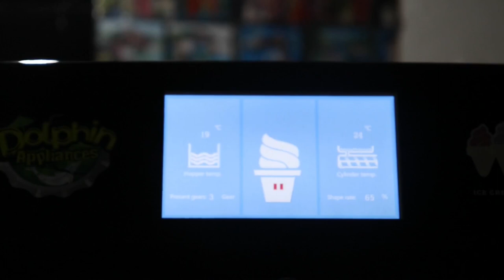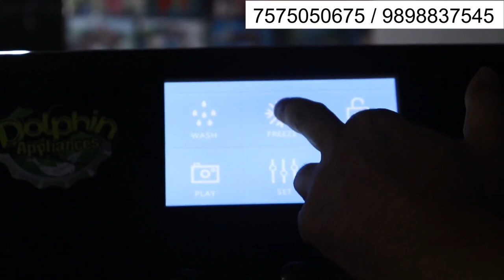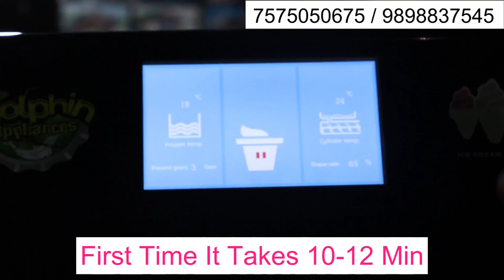Live Demo Of 2023 Digital Softy Ice Cream Machine At Customer Place | Automatic Ice Cream Maker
this is dolphin appliances brand new 2023 automatic digital  softy ice cream maker  ..

this machine installed and live demo in  ...  shri khodiyar mandir , bhavnagar, gujarat  ...

dolphin appliances leading manufacturer and supplier of food and beverages machinery  ...

ice cream machine, soda machine, soda filling plant, soda filling machine, soft drink machine, soft drink filling plant, sugarcane machine, sugarcane juicer machine, ganna juice machine  ..

and many more products   ...